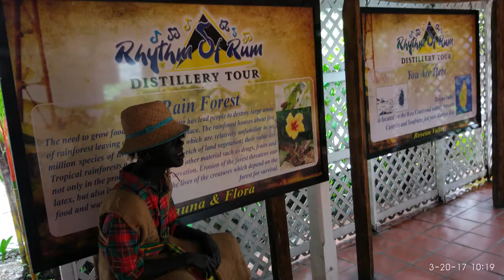MY Time In St Lucia #758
a small quick snapshot of my time in St Lucia , The food the Memories , the People  and everything in between . I you watch this video and are thinking of Visiting The helen of the West , this video should give you the positive boost to visit SLU . any local information do feel free to ask .

i Was to post this video 2 yrs back but never really got to it , changed the ausio and a few tweaks later .

the best place for free music for Videos !!